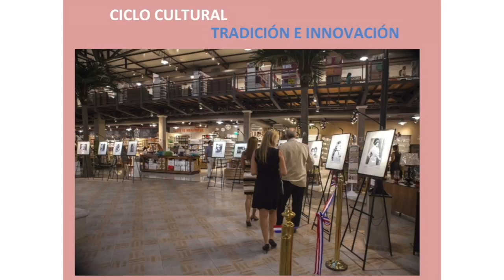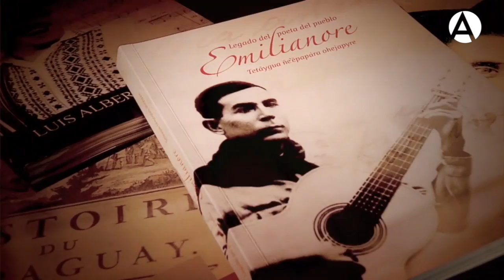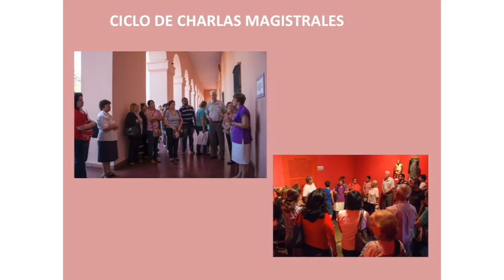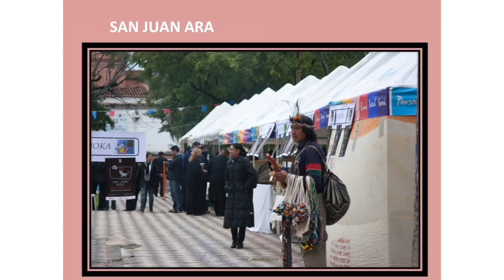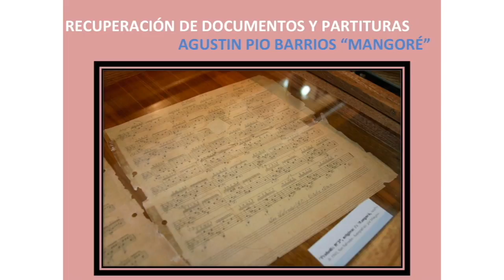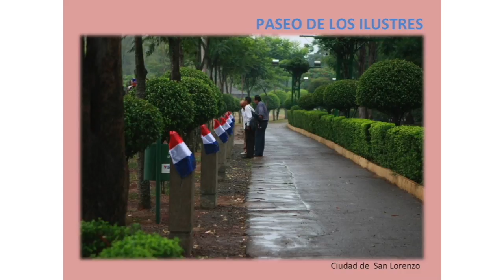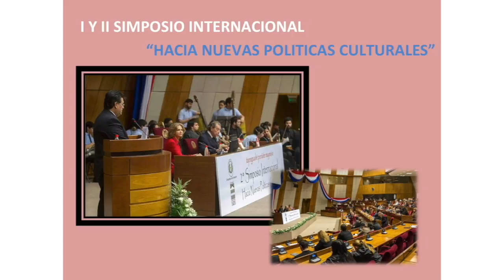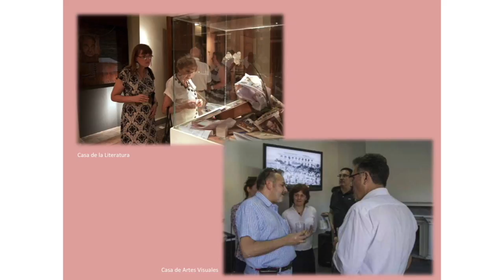De Paraguay al mundo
22/7/16. Conferencia  'De Paraguay al mundo'. Margarita Morselli, directora general del Centro Cultural de la República 'El Cabildo' de Paraguay; y Mónica Laneri, encargada de Prensa de 'El Cabildo' .